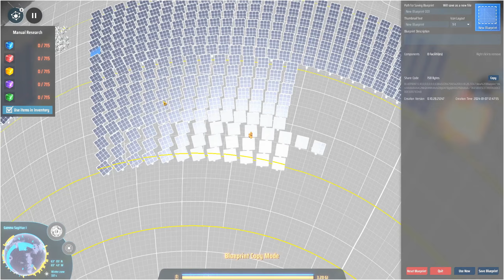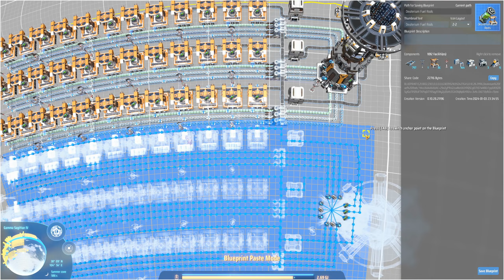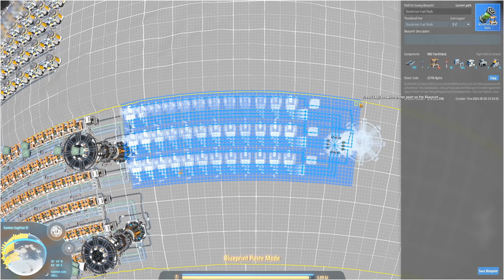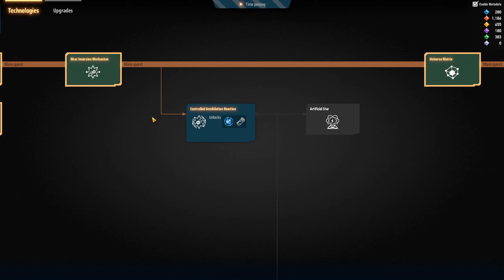Issues With Deuteron Fuel Rods - Let's Play Dyson Sphere Program: Rise of the Dark Fog Part 54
In part 54 of this let's play of Dyson Sphere Program, I begin to have issues with Deuteron Fuel Rods, as the dwindling inventory being burned in the Fusion Reactors is also powering the production of it as well as the Fractionator Loops feeding it. Not a good situation to be in.

Dyson Sphere Program (abbreviated as DSP) is a construction, crafting and automation simulation game created by Chinese developer Youthcat Studio. Harness the power of stars, collect resources, plan and design production lines and develop your interstellar factory from a small space workshop to a galaxy-wide industrial empire. The Early Access gameplay presented in this video is played on the Rise of the Dark Fog update, a major update that introduces combat into the game.

Dyson Sphere Program video and channel statistics on Let's Play Index